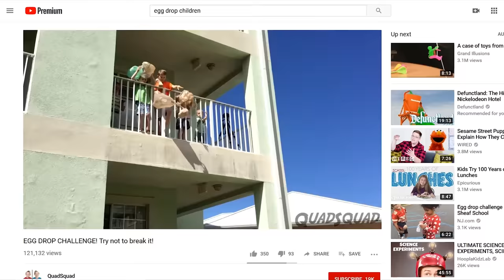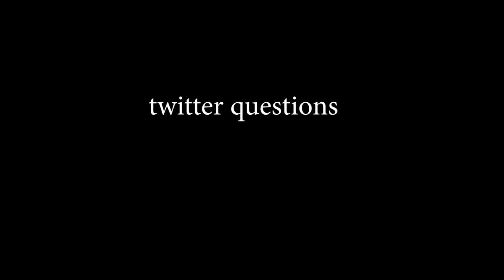EGG DROP - Caretaker vs William Osman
Thanks to Ian Dokie